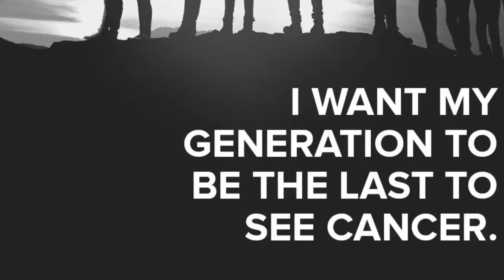Team Bank for Frank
Five of our Saint Ambrose School alumni have come together to do some great good in the fight against Leukemia and Lymphoma.  They are running for the Students of the Year by the way they raise money in the fight to find a cure.  They are doing their work in memory of our member, Frank Raso.   Please support AnneMarie Bell, Olivia Raso, Leah Danish, Kat Metheney, and Kylie Kirkpatrick.